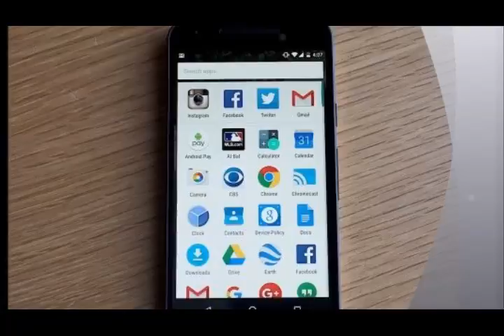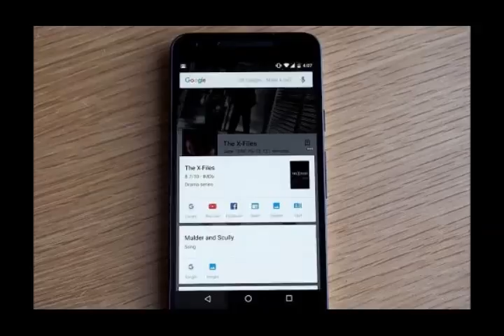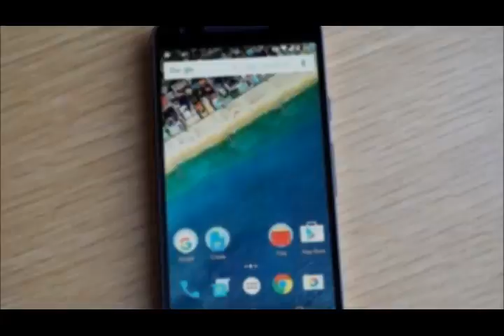Nexus 5X review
With a lower price and a smaller form factor, the Nexus 5X signifies Google's return to a more affordable phone that's also friendlier to those with tinier hands.